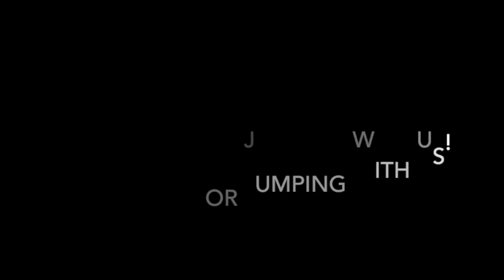Skydive Tennessee Emily Stephens